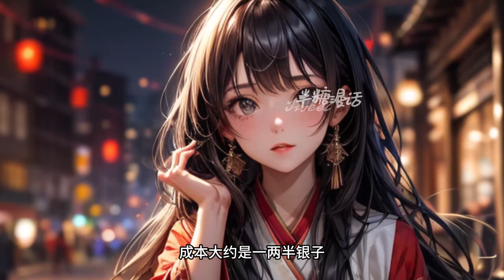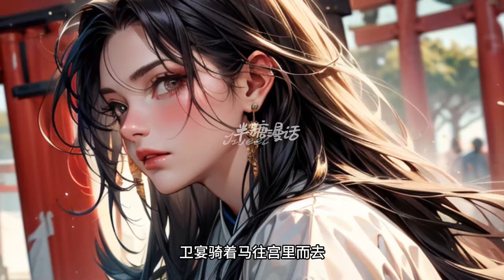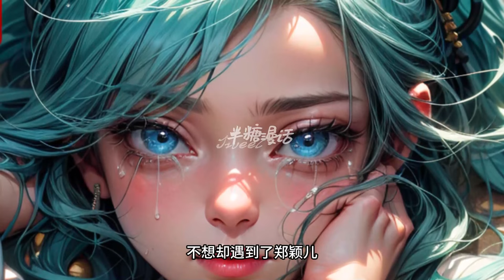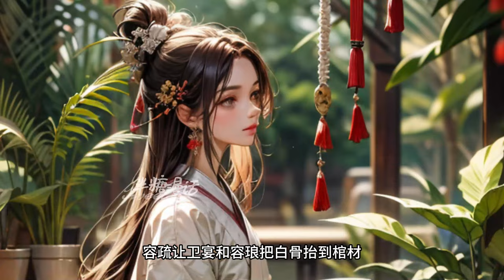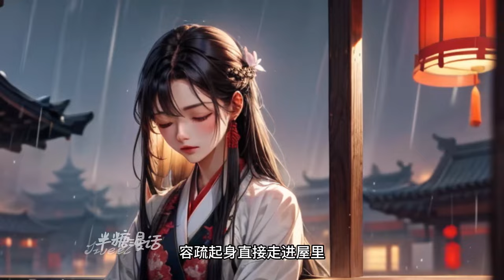【ENG】《私奔当天，暴戾锦衣卫拉着我洞房》她穿越成父母双亡，带着弟弟艰难求生的孤女，为了自保，四处宣扬，自己和锦衣卫指挥使卫宴有一腿#小说